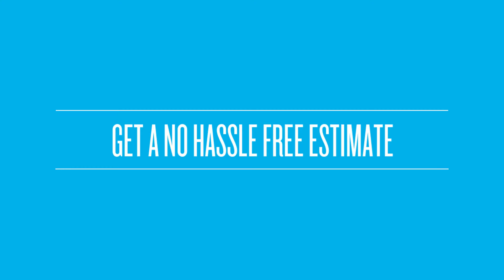Best Residential Awnings Prices Lehigh Valley Pennsylvania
- Custom made
– Fast delivery
– Excellent service